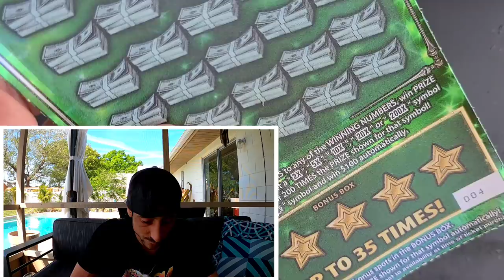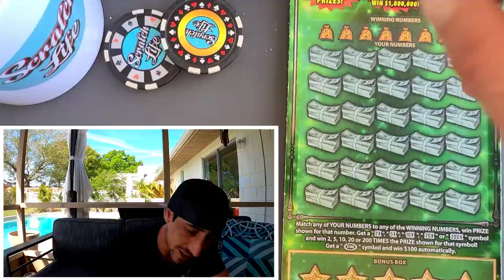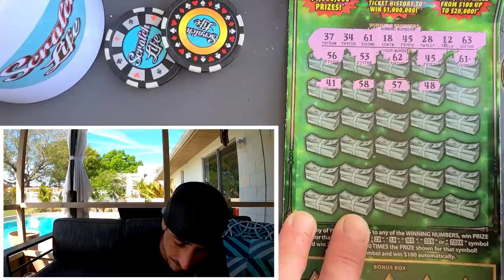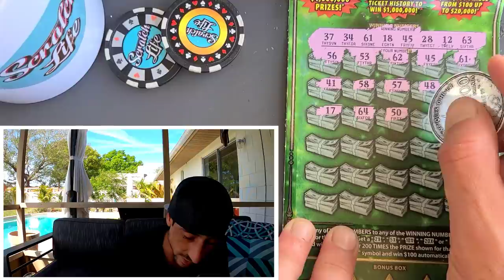Ticket #2 and #3 were losers so I got #4 and Boom🚀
I found Ticket #2 and #3 on the store counter,they were losers!So I bought Ticket #4 and boom I won!!
$300 Livestream Tonight @7:30p.m See You there!!!